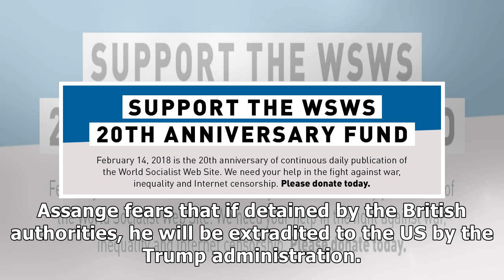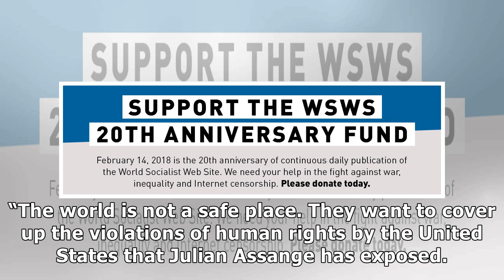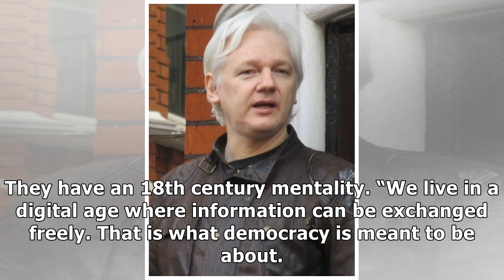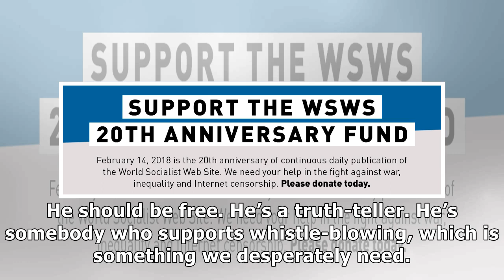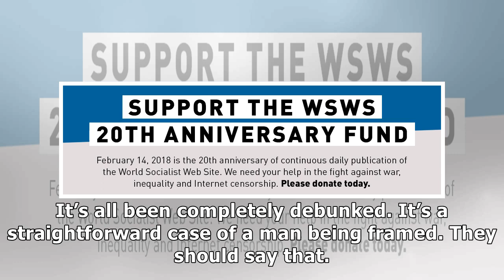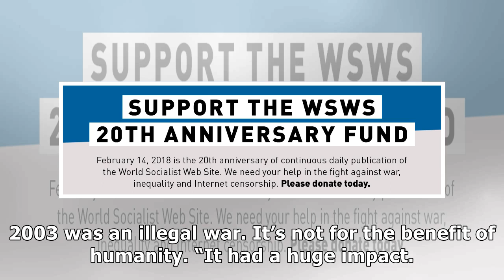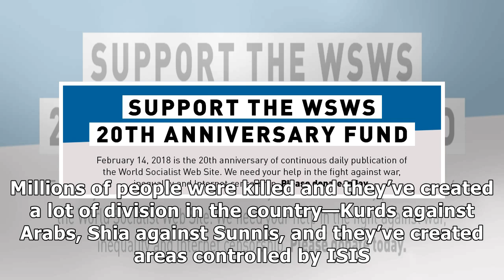Workers and youth in UK speak out against continued persecution of Julian Assange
August 16 will mark six years to the day since WikiLeaks editor Julian Assange was granted political asylum by the Ecuadorian government, after seeking refuge in Ecuador’s London Embassy on June 19, 2.